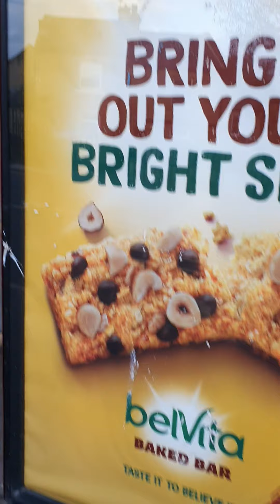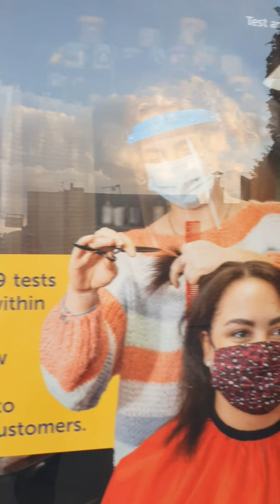EVENING WALK FULL CIRCLE..# 3